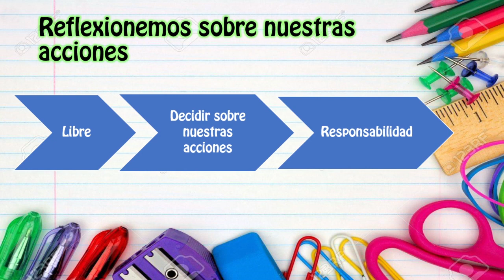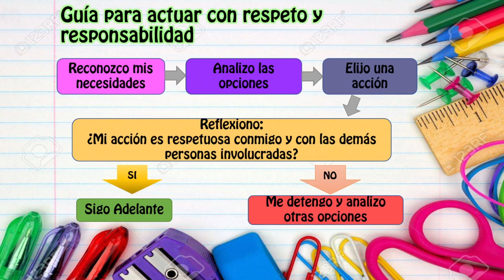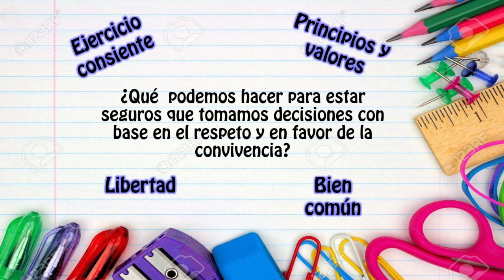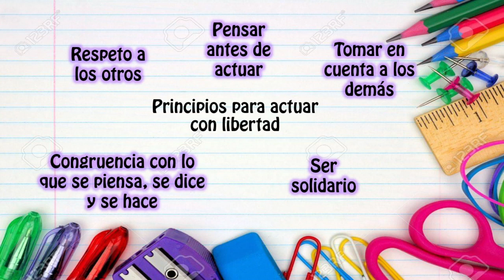6° FORMACIÓN CÍVICA, EL EJERCICIO DE NUESTRAS LIBERTADES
Colaboradores:
Profra. Iveet Escutia Primer Grado
Profra. Alejandra Sauceda Tercer Grado
Profr. Manuel Paz Gama Educación Fisica
Profr. Jose Luis Rios Bañuelos Educación Fisica
Profra. Marlene Martínez González Relatos y Datos interesante
Lic. Eduardo Castillo Narraciones